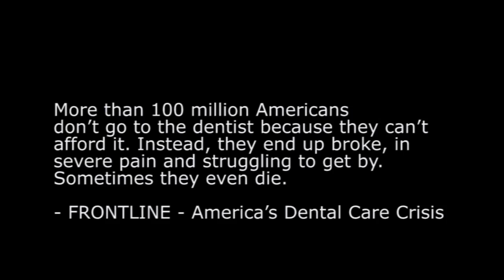PCC | The Dental Hygienist - Disease and Your Mouth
Instructor Sandra Curen discusses the Dental Hygiene Program offered through Portland Community College Dental School and the importance of dental care for all. Students are able to complete an Extended Practices certificate which has expanded dental services to undeserved populations. Produced by students in the PCC Multimedia Departments' Video Production Program.